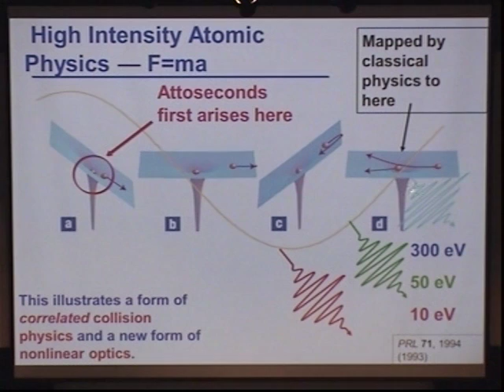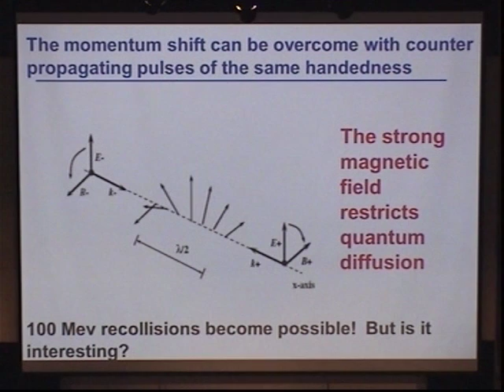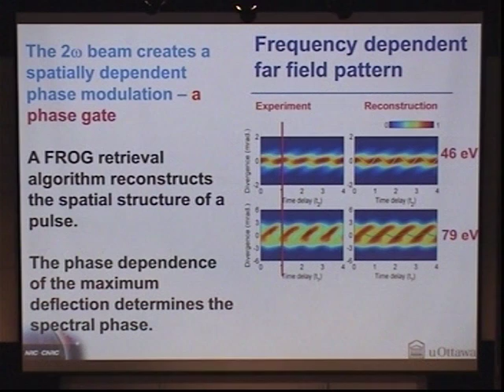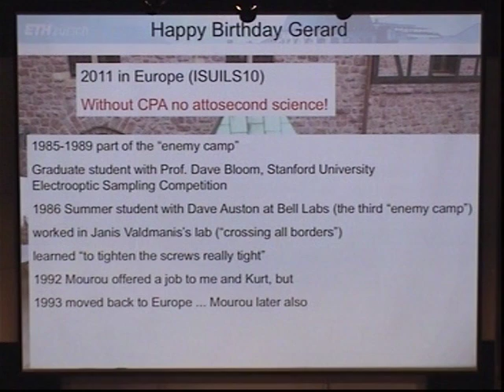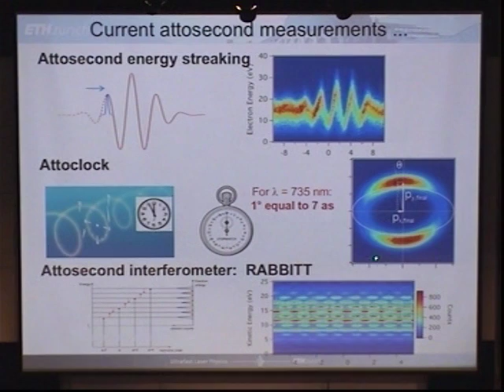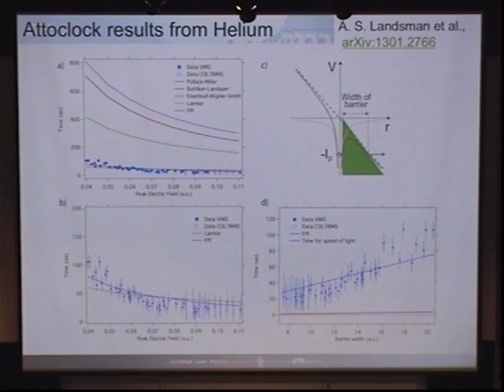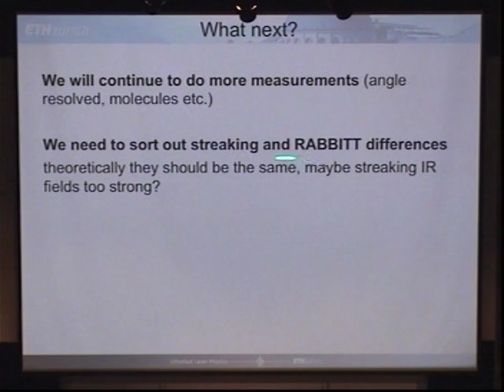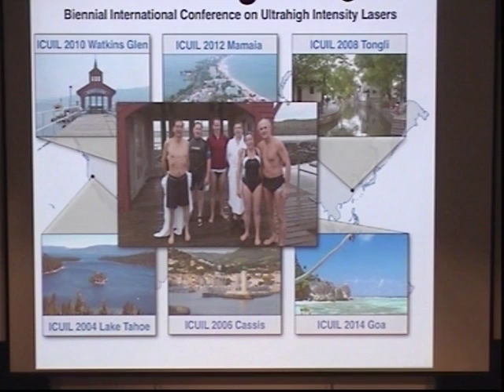From Ultrafast to Extreme Light: Celebrating Gèrard Mourou (Part 5)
Part 5 - Talks by Paul Corkum, Ursula Keller, and Chris Barty.

Clips from an international symposium on June 21 and 22, 2014 in recognition of Gèrard Mourou's 70th birthday.